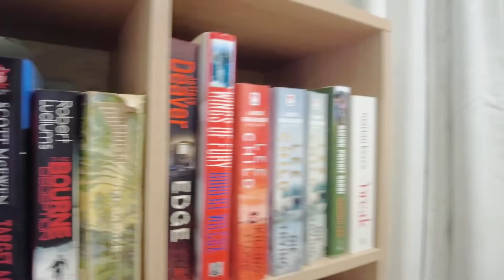113 Siding Road, Beecher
THE SETTING IS PERFECT… ESCAPE FROM SUBURBIA

Here is the perfect opportunity to secure this prime property in a sought after pocket of Beecher. The immaculate presentation is guaranteed to impress! There is nothing to do.

Contact Melissa O'Donovan on 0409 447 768.